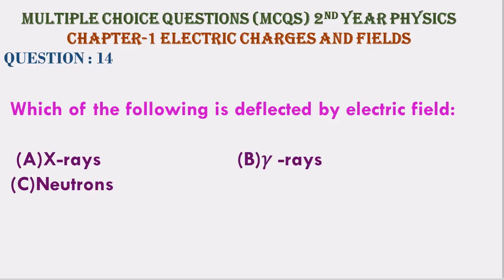Which of the following is deflected by electric field: (A)X-rays (B)𝛾 -ray(C)Neutrons (D)𝛼 -particle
Multiple Choice Questions (MCQs) 2nd YEAR PHYSICS
CHAPTER-1 ELECTRIC CHARGES AND FIELDS
QUESTION : 14
Which of the following is deflected by electric field:
(A)X-rays     (B)𝛾 -rays
(C)Neutrons     (D)𝛼 -particle
ANSWER
(D)𝛼 -particle